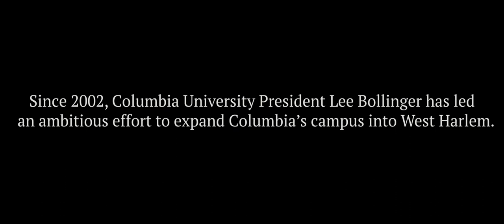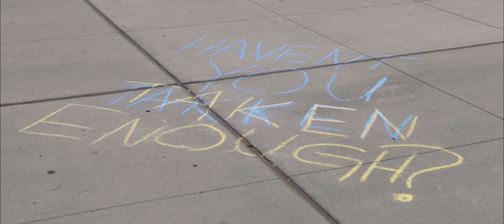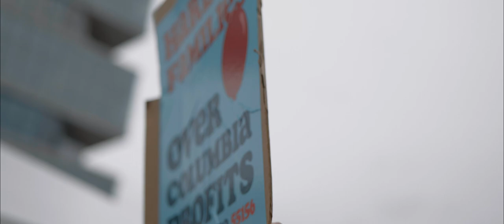Red Balloon - Documentary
A short direct cinema documentary documenting a protest against Columbia University's eviction of a West Harlem pre-school.

Camera and edit by Julian Silva-Forbes